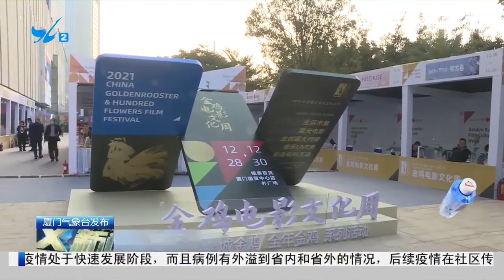【大陸】金雞電影文化周：讓廈門市民近距離感受電影氛圍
在今年的金雞百花電影節期間，廈門廣電集團與廈門國貿控股集團聯合主辦了為期三天的“ITG金雞電影文化周”，通過設置電影市集、放映露天電影等一系列豐富的活動，讓廈門市民們感受到了濃厚的電影氛圍。